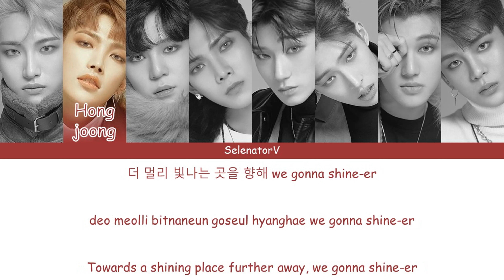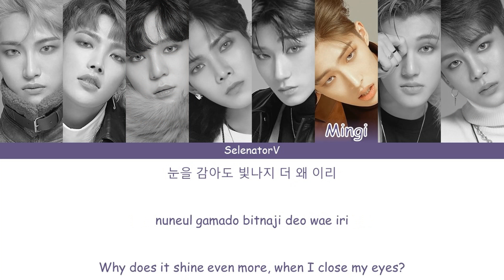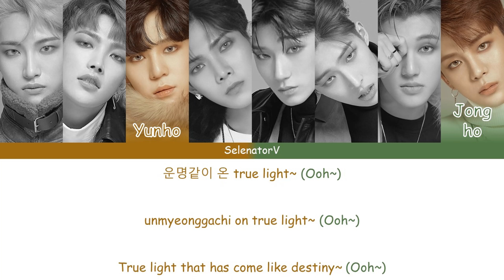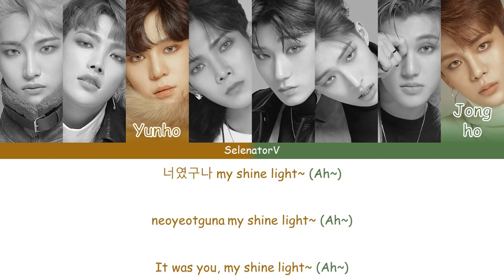ATEEZ (에이티즈) - Light [Color Coded Han_Rom_Eng]